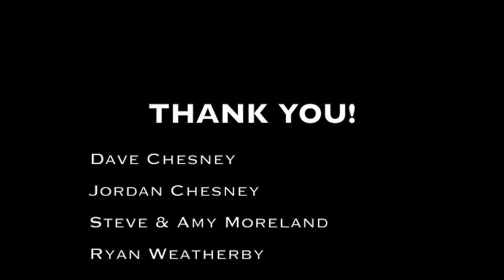Valley Motorcross Practice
This video is about Valley Motorcross Practice